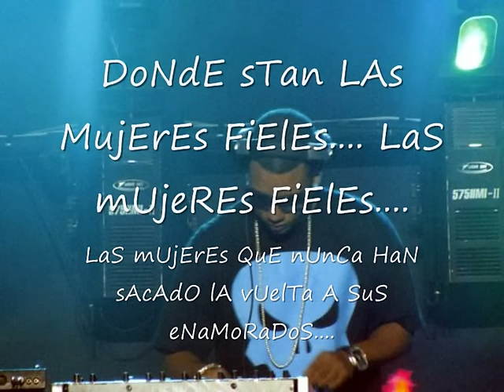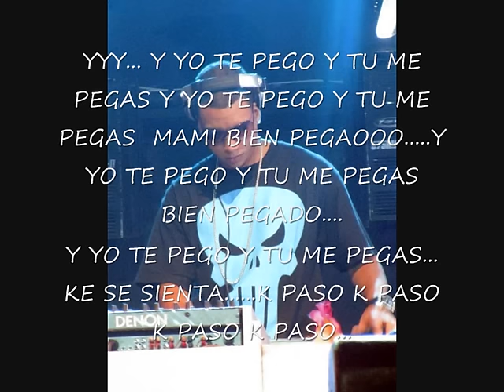KALLA KACHERA DJ WARNER